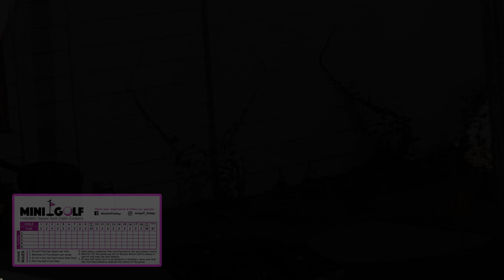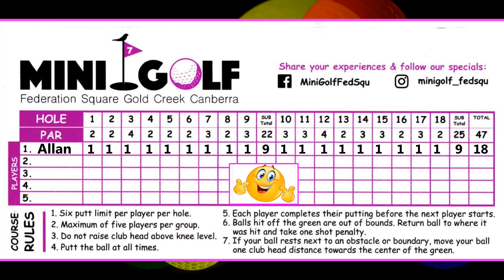Mini Golf at Federation Square Gold Creek in Canberra.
Is it possible to make all 18 aces on this par 47 course? Let's find out.